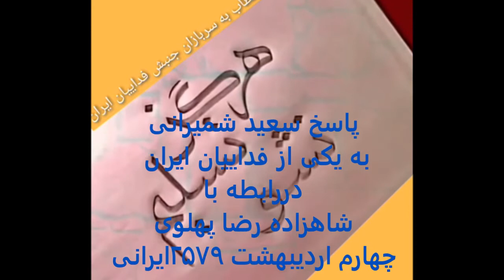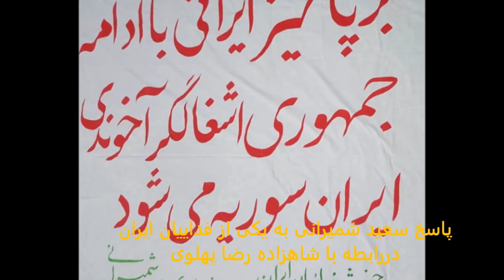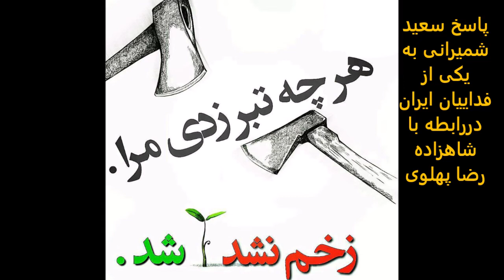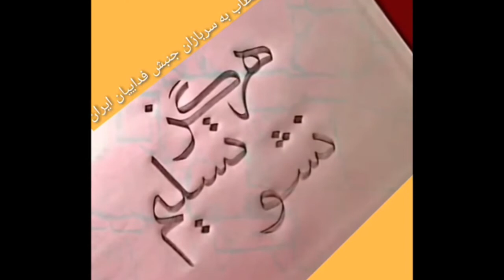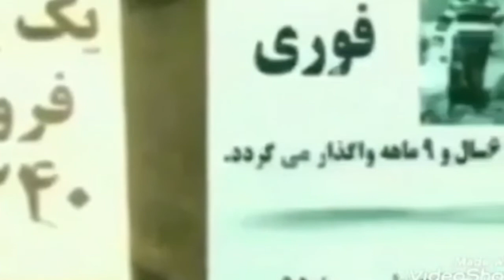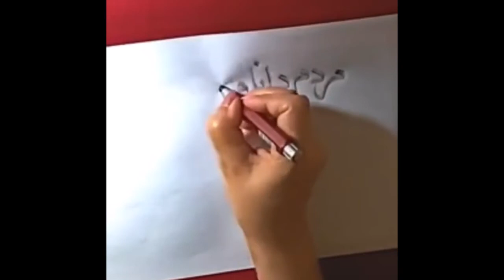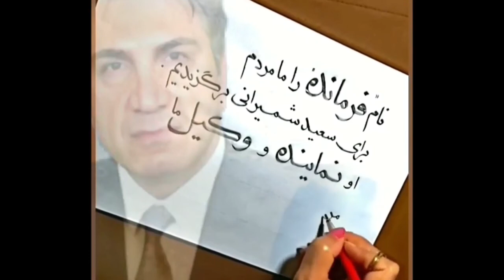Saied Shemirani پاسخ سعید شمیرانی به یکی از فداییان ایران دررابطه با شاهزاده رضا پهلوی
پاسخ سعید شمیرانی به یکی از فداییان ایران دررابطه با شاهزاده رضا پهلوی
چهارم اردیبهشت ۲۵۷۹ایرانی